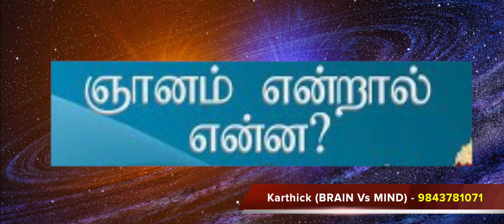ஞானம் என்றால் என்ன ? தியானம் என்றால் உண்மையில் என்ன? ஒரு தெளிவான பார்வை உங்களுக்காக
ஞானம் என்றால் என்ன ? தியானம் என்றல் என்ன ? ஒரு தெளிவான பார்வை உங்களுக்காக

நீங்கள் சமநிலையில் இருக்க என்ன செய்ய வேண்டும் ?